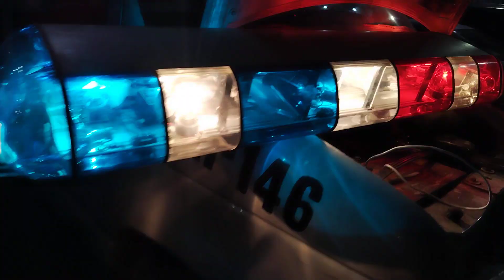Premier Hazard Maxim 90 halogen Ligth Bar (Torreta de Halógeno)